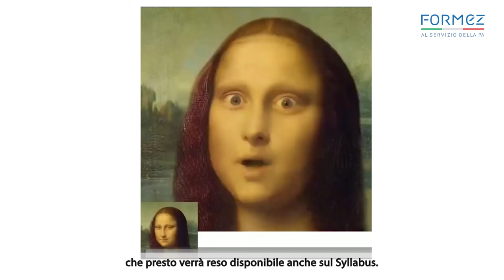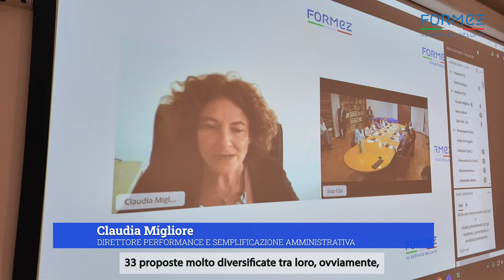Call for Ideas del Formez per l'utilizzo dell'IA nelle Amministrazioni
5 le idee premiate